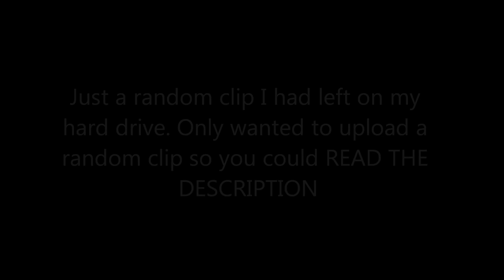Vile iRUSHER PS4 bruuuh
Guys I am getting a ps4. So add me on psn : Vile_iRUSHER. Don't worry, i'm still keeping my xbox :) I just want to play with members and friends on both consoles

Leader : Xbox : Vile iRUSHER

Co - Leaders  PSN : xTheLuxGamer  Xbox : Dualyzed  Xbox : Ind1caa

Message any of these members about joining the clan or if you have any questions, preferably Vile iRUSHER